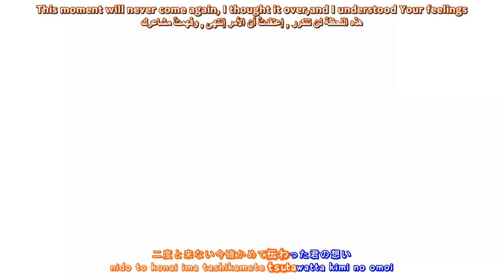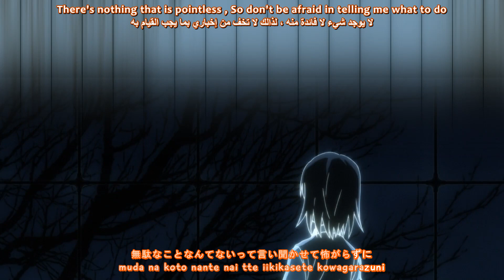「Lyrics AMV」 Toaru Kagaku No Railgun S ED 1 Full ~ Grow slowly-Yuka iguchi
Anime:Anime:Toaru Kagaku No Railgun S ~ A certain scientific railgun S ~ とある科学の超電磁砲 (レールガン) ~ مدفع كهرومغناطيسي علمي معين
الجزء الثاني أغنيه النهاية الأولى
مترجمة

translated to Romaji & Kanji & English & Arabic

Song: Grow slowly
Artist: Yuka iguchi